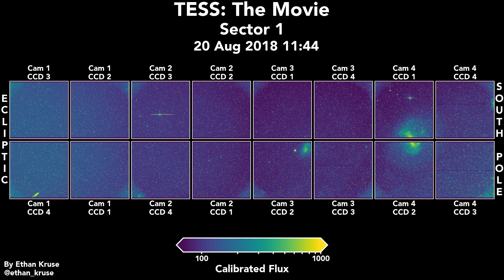TESS: The Movie. Sector 1, Full Field of View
This is an animation of the first sector of data from NASA's TESS space telescope. TESS takes an image of the same region of sky every 30 minutes for a month (one sector) to study the stars and search for exoplanets. It then moves on to a new sector and new stars. Halfway through each sector, the spacecraft pauses data collection to turn and send data back to Earth.

Light from Mars leaking into the field of view causes artifacts in Camera 1 at the beginning and end of the sector.

Close up views of each individual CCD in this sector are also available.

Pause the video and then use , and . to move backward and forward frame by frame if desired.